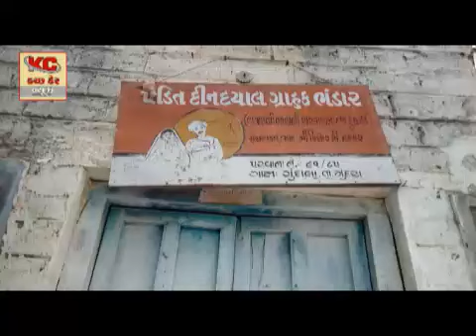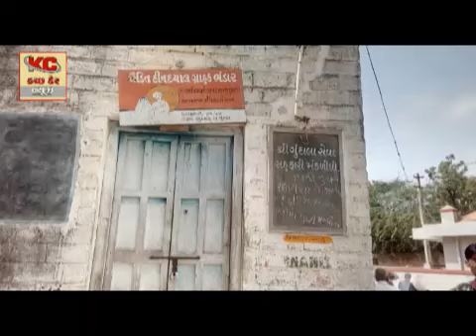કરછ કેર 31/5/2017(4)